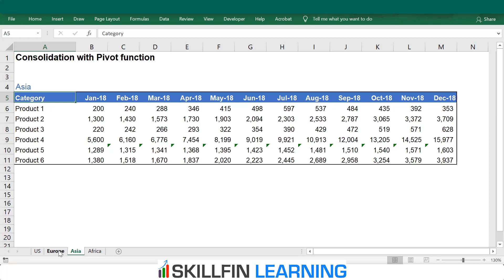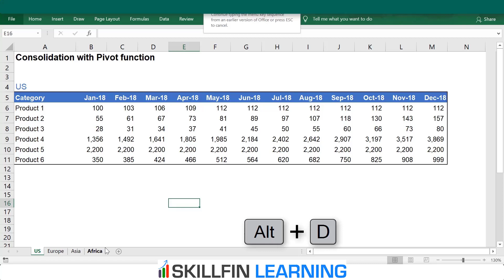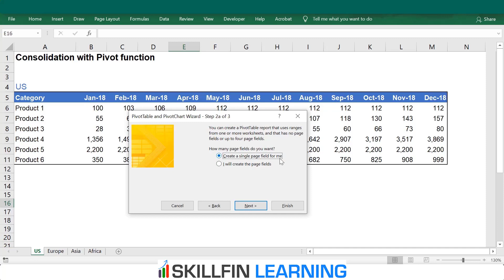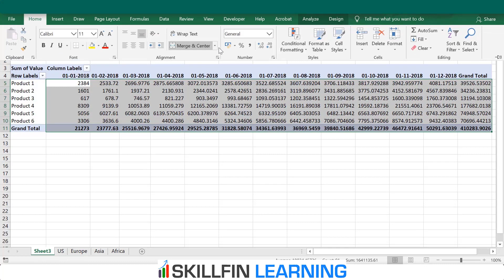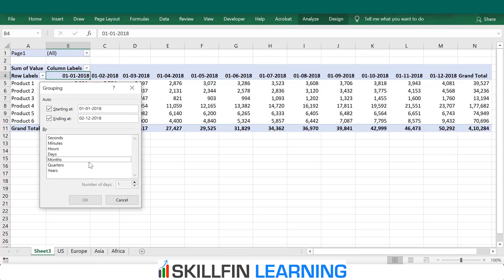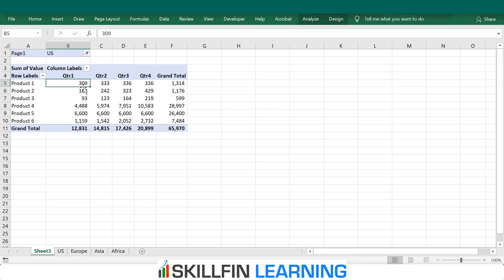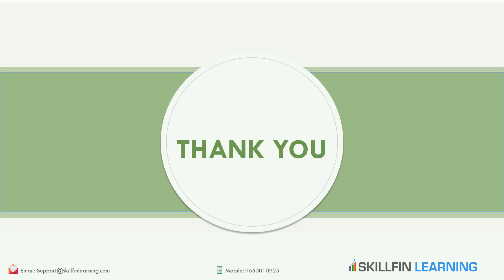Using Pivot Tables and Pivot Chart Wizard in Excel to consolidate Data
Do you want to consolidate data from multiple sheets in Excel in just few clicks? Then you need to watch this video now. In this short video, we teach you how to use Pivot Tables and Pivot Chart Wizard to do this. As you will see at the end of the video, you will be able to create a dynamic report in Excel very quickly.